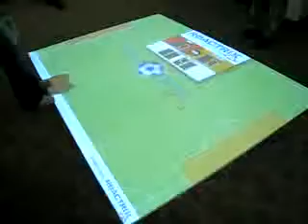Dog Play game